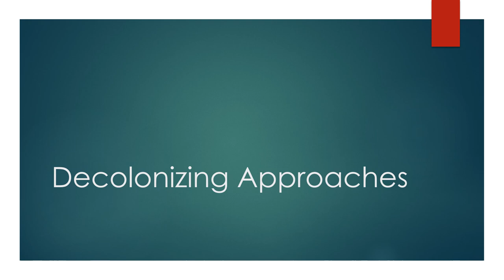Unit 4 Decolonizing Approaches 4